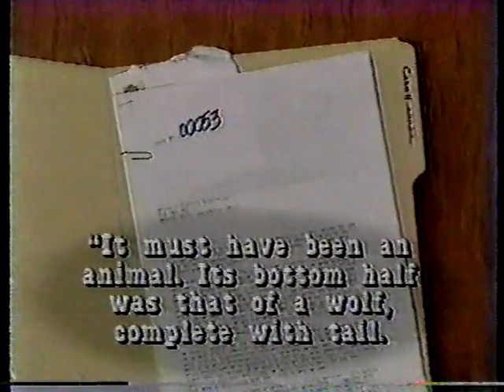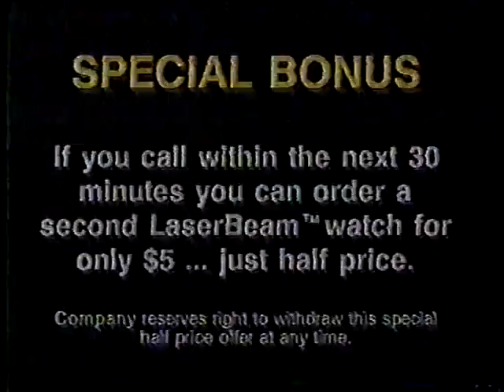World Organization Wrestling October 24th 1987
Background information on this promotion is that it was owned by Umanosuke Ueda and was being run in some capacity by Rip Tyler. They started running Pensacola and the southern part of Alabama once Continental abandoned those towns to start running Knoxville and areas around there.

Rip Tyler presents Ken Wayne the new TV Title and Marcel Pringle tries to steal it (this segment is ridiculous)
Ken Wayne vs Pat Patera
Rip Tyler talks about the Special Olympics
Norvell Austin vs Mike Boyette
Norvell Austin interview
Coastal Connection (Dave Baxter & Nicky Leathers) interview
Mike Boyette promo
Coastal Connection (Dave Baxter & Nicky Leathers) vs Bob Hall & Killer Kadafi
Don Fargo introduces the new Fabulous Fargos his "nephews" Ken Timbs & Pat Rose
The Fabulous Fargos (Ken Timbs & Pat Rose) w/Don Fargo vs Bob Sweetan & Steve Adkinson
Marcel Pringle interview
Mike Boyette interview
5 Woman Elimination Match: Monique DuBois vs Angie Minelli vs Tina Starr vs Cookie Carlisle vs Kathy Masters
Bob Sweetan interview
Bob Holly interview
Bob Holly & Mr Olympia confrontation
Cary Booth vs Mr Olympia